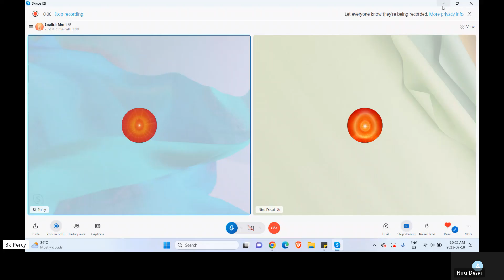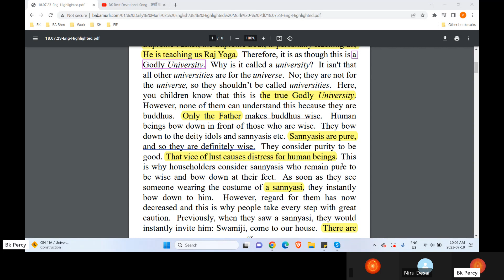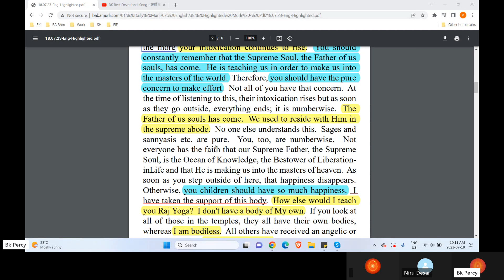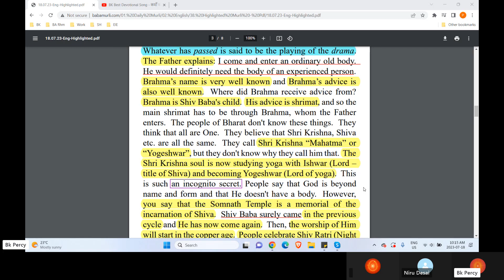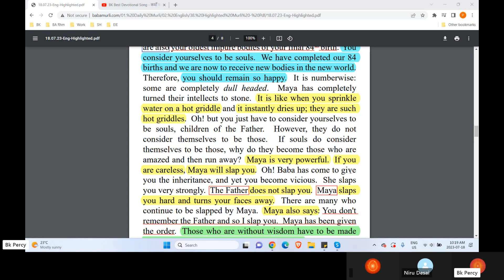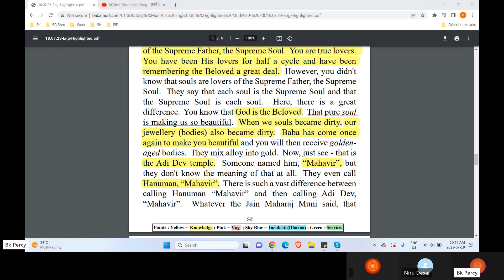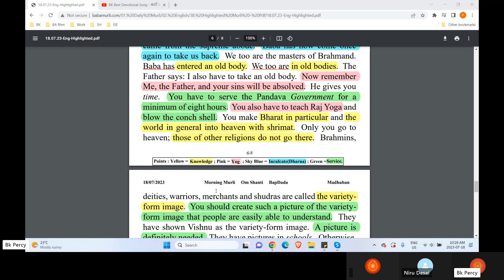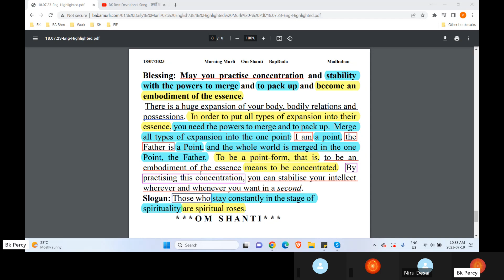Baba Murli E 7.18.23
Sweet children, you have come to this spiritual university to change from buddhus (foolish ones) into wise ones.  Wise means pure.  You are now studying this study to become pure. Question: What are the main signs of wise children? Answer: Wise children constantly play with knowledge.  They are always intoxicated by this Godly intoxication.  All the knowledge of the world cycle is in their intellects.  They have the intoxication: Our Baba has come from the supreme abode for us and we resided with Him in the supreme abode.  Our Baba is the Ocean of Knowledge and we have become master oceans of knowledge.  He has come to give us the inheritance of liberation and liberation-in-life. Blessing: May you practise concentration and stability with the powers to merge and to pack up and become an embodiment of the essence. Slogan: Those who stay constantly in the stage of spirituality are spiritual roses.